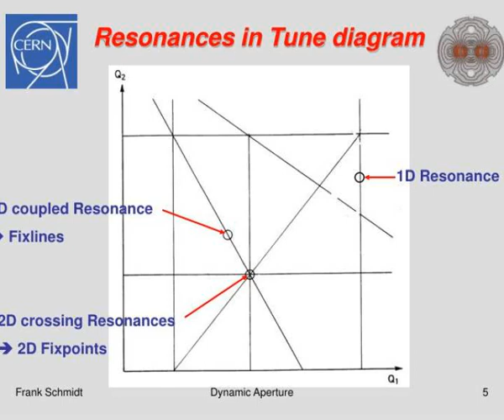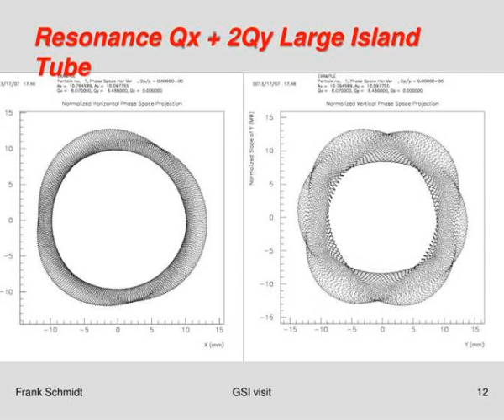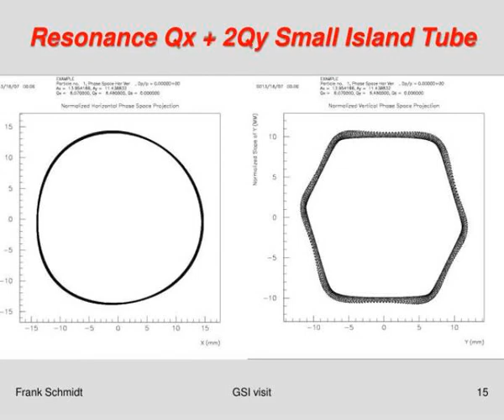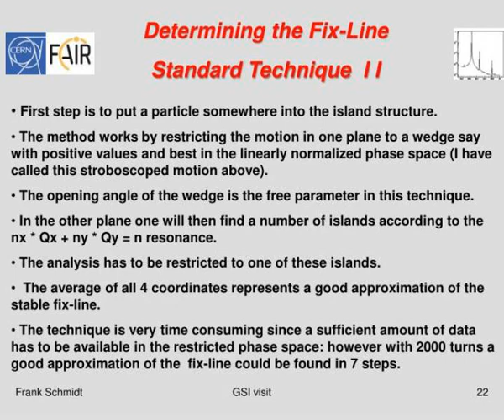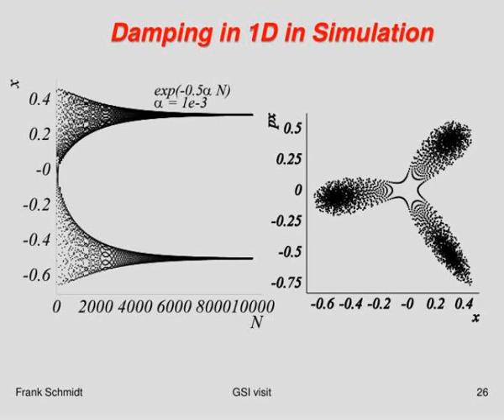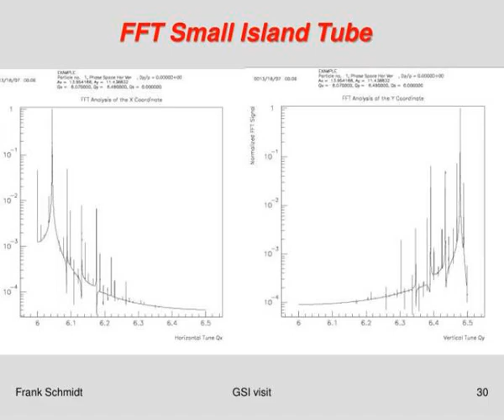summary of gsi visit july 2013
Summary of GSI Visit July 2013.  Benchmarking of MICROMAP with              MAD-X/PTC/SixTrack   Analysis of Resonances in 4D:                          In particular non-linear normal Sextupole Coupling Resonance  Q x  + 2 Q y = n  Intense Collaboration with Giuliano Franchetti. Slideshow 3210273 by urbain